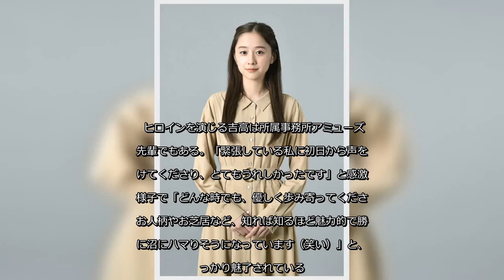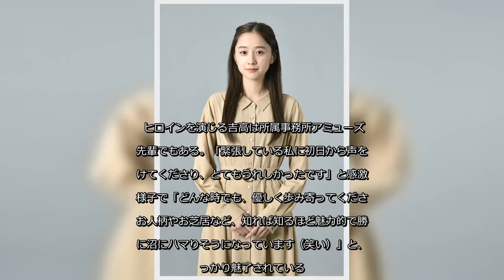✅ 女優堀田真由（22）が、妻夫木聡（39）主演のTBS系連続ドラマ「危険なビーナス」（日曜午後9時）で、吉高由里子（32）演じるヒロインに敵意をむき出しにする女… - 日刊スポーツ新聞社のニュース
✍  女優堀田真由（22）が、妻夫木聡（39）主演のTBS系連続ドラマ「危険なビーナス」（日曜午後9時）で、吉高由里子（32）演じるヒロインに敵意をむき出しにする女性役で注目の存在となっている。 同ドラマは人気作家、東野圭吾氏（62）の同名小説が原作。遺産相続をめぐる争いを背景に、登場人物それぞれの思惑が徐々に浮かび上がっていくミステリー作品だ。 堀田は、遺産の相続権がありながら行方不明となっている矢神明人のいとこ、支倉百合華を演じている。役柄について「感情が明確であり、大切な人のためなら、その思いを貫こうとする愛情深い女性だなと思います」と捉えている。さらに「物語が進むにつれて、いろいろな彼女の顔を見ていただけると思うので、ぜひ楽しみにしていただきたいです」と話す。また、演じる上で「彼女のまとう空気感や心理描写を特に大切にしています」という。 登場人物たちの複雑な人間関係が、作品の見どころの1つ。原作も読んでいる堀田は「登場人物が多いので、読み始めた頃は、謎をひもとくことが大変でしたが、誰が味方で誰が敵なのか、考えれば考えるほどページをめくる手が止まらず、すぐに読み終わりました」という。 17年NHK連続テレビ小説「わろてんか」で、主人公の妹を好演して注目された。その後も「チア☆ダン」「3年A組－今から皆さんは、人質です」など話題ドラマに出演して、着実にステップアップしている。「危険なビーナス」は、TBSの看板ドラマ枠「日曜劇場」の作品。「日曜劇場の作品は、これまでもたくさん見させていただいておりました。登場人物の個々の描写がとても丁寧で感情移入することも多く、いつか参加してみたい枠の1つだったので、今回、支倉百合華として役をいただけて大変光栄です」と夢がかなった喜びを感じながら収録現場に立っている。「本当に豪華な諸先輩方とご一緒させていただく機会をいただけて、学びしかない現場です」と言い、「少しでも何かを吸収できたらなと、できる限りシーンが始まる前は、先に現場にいるようにしたり、入り時間よりも少し早めに入って、モニターで先輩方のお芝居を見させていただこうと思い、余裕を持って行動するようにしています」と真摯（しんし）な姿勢で作品に参加している。 ヒロインを演じる吉高は所属事務所アミューズの先輩でもある。「緊張している私に初日から声を掛けてくださり、とてもうれしかったで ...